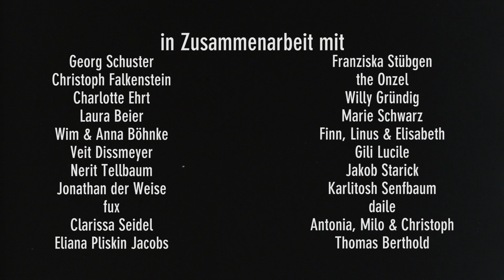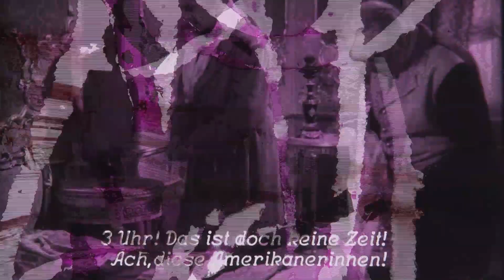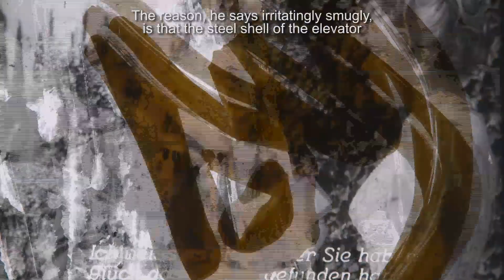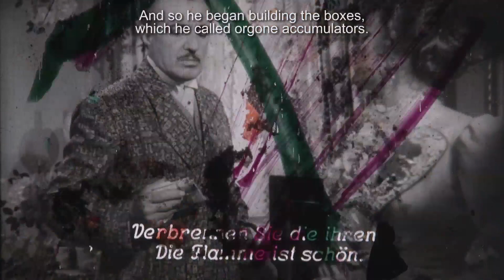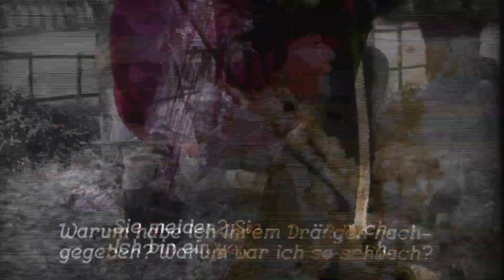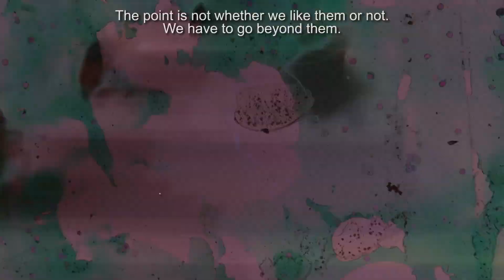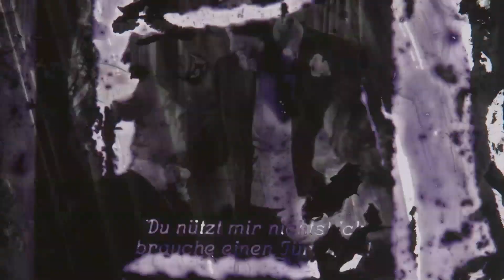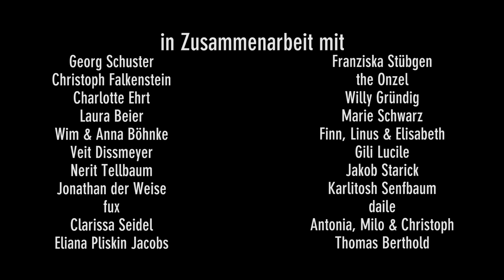ANTI-PENDOLIN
Produktion von Jos Diegel
in kooperation mit Kiosk am Reileck e.V.